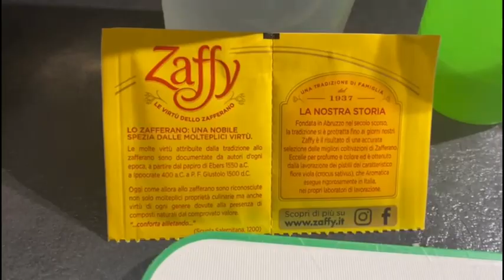🍚Risotto allo zafferano in pentola a pressione🫕: perfetto e veloce in 30 minuti⏱‼️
Tanto semplice quanto buono...commovente🥹
INGREDIENTI per 3 persone:
- 300 grammi di riso
- 50 cl di acqua
- ½ bicchiere di vino bianco
- 30 grammi di burro
- 30 grammi di parmigiano reggiano
- 1 scalogno ( o 1/2 porro) tritato
- Sale fino qb (poco)
- ½ dado vegetale
- 2 bustine di zafferano (totale 1 grammo)
- 3 cucchiai di olio di oliva
PROCEDIMENTO:
1) Facciamo soffriggere lo scalogno tritato nell’olio di oliva per 5 minuti (fuoco medio basso e girare spesso)
2) Aggiungiamo il riso, lo tostiamo per un paio di minuti e lo sfumiamo con il vino bianco
3) E’ il momento di inserire l’acqua, il ½ davo vegetale, lo zafferano e un pizzico di sale.
4) Si gira, si chiude col coperchio e si lascia cuocere con il fuoco al minimo per la metà del tempo previsto sulla confezione del riso dal momento del fischio della pentola.
5) Mantechiamo con burro e parmigiano a fuoco spento.
Già fatto!
Se avete dubbi o volete migliorare questa ricetta, non esitate a commentare 😊
Grazie sempre da  @babbienonsoloincucina9670
🍚 Pressure cooker saffron risotto   : perfect and fast in 30 minutes ⏱ ‼️

As simple as good... heartwarming
INGREDIENTS for 3 people:
- 300 grams of rice
- 50cl of water
- ½ glass of white wine
- 30 grams of butter
- 30 grams of Parmesan cheese
- 1 shallot (or 1/2 leek) chopped
- Salt up to taste (a little)
- ½ vegetable stock cube
- 2 sachets of saffron (total 1 gram)
- 3 tablespoons of olive oil
METHOD:
1) Fry the chopped shallot in the olive oil for 5 minutes (medium-low heat and turn often)
2) Add the rice, toast it for a couple of minutes and deglaze it with the white wine
3) It's time to add the water, the ½ vegetable nut, the saffron and a pinch of salt.
4) Turn it over, close it with the lid and let it cook with the fire at minimum for half the time indicated on the rice package from the moment the pot whistles.
5) Let's stir in butter and parmesan with the heat off.
Already done!
Thanks again from @babbienonsoloincucina9670